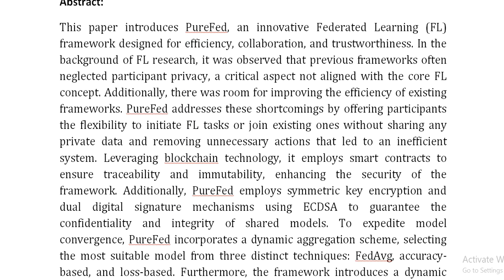PureFed An Efficient Collaborative and Trustworthy Federated Learning Framework Based on Blockchain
IEEE PROJECTS 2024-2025 TITLE LIST

Support Including Packages
Complete Source Code
Complete Documentation
Complete Presentation Slides
Flow Diagram
Database File
Screenshots
Execution Procedure
Readme File
Video Tutorials
Supporting Software
Support Specialization
24/7 Support
Ticketing System
Voice Conference
Video On Demand
Remote Connectivity
Document Customization